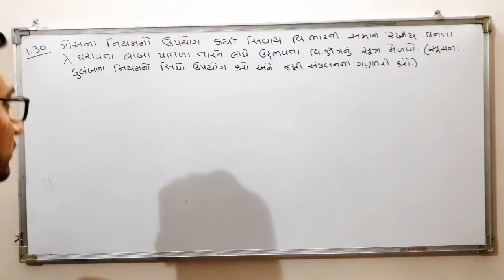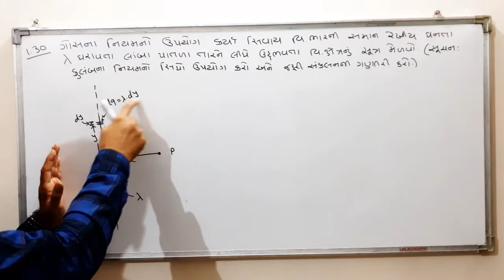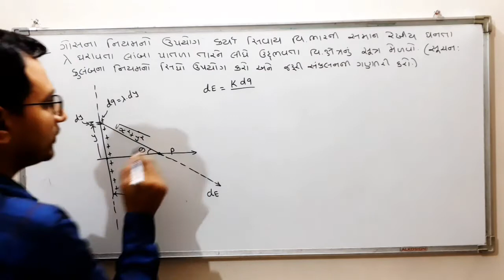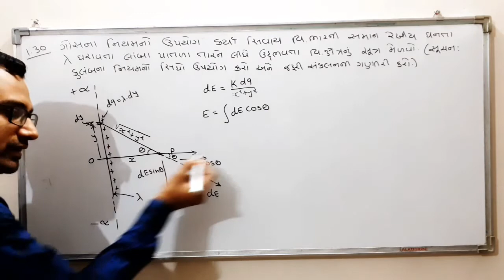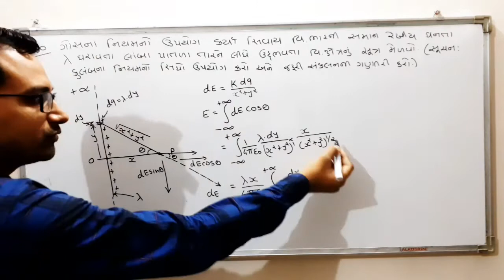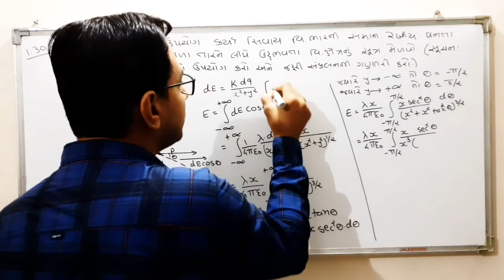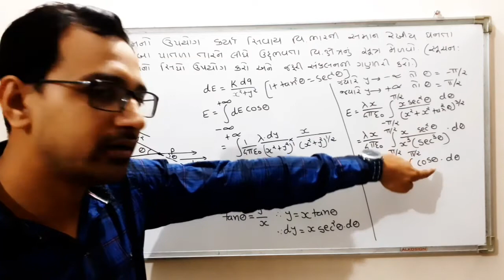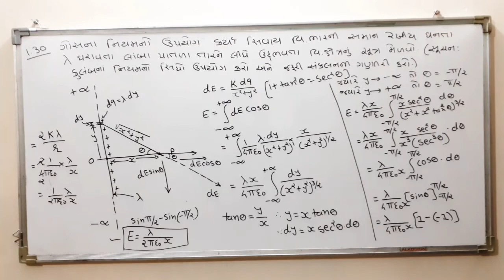12 Science Physics NCERT Electric Charges and Fields Exercise 1.30 GUJARATI